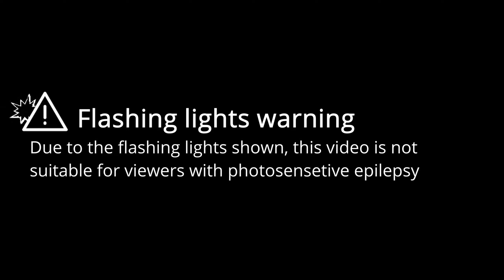self sabotage | Beat Saber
This video is a showcase of the map "self sabotage" in Beat Saber, mapped by @Auguxts & @goji_crafter.